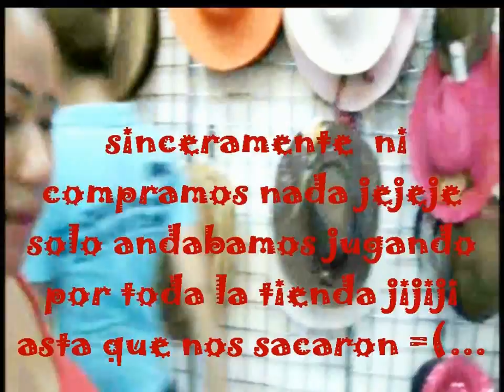UN DIA CONMIGO /VAMONOS DE COMPRAS ♥ vlogs ELIZABETH M.C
¡Nuevo vlog! ️ Acompáñame en mi día a día y ven conmigo de compras. Te muestro todo lo que me llevo y te cuento un poco sobre mi vida. ¡No te lo pierdas!